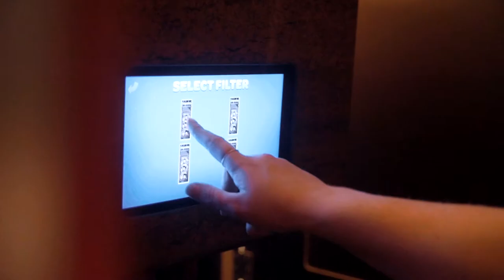Impraise Brand Launch Party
Venue: Level 11, Amsterdam, Netherlands